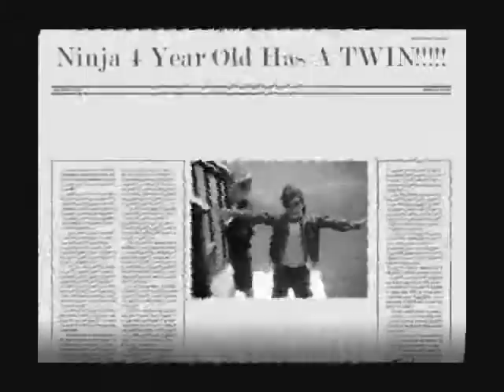Ninja 4 Year Old 2 (the Twin)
Ninja 4 year old meets his twin bro.